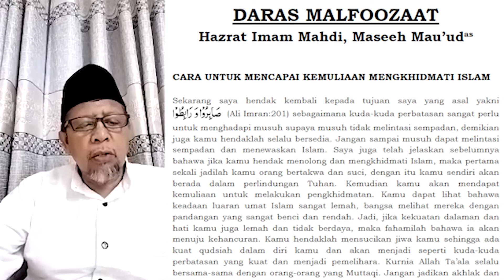Daras Malfuzat (24) | 12.10.2021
Rakaman Daras Maghrib dari buku Malfuzat (Kumpulan sabda-sabda Hazrat Masih Mau'ud alaihissalam)

Malfuzat, Jilid 1 halaman 65 - 68, disampaikan oleh Mln. Mu'aaz Ahmad Nawir